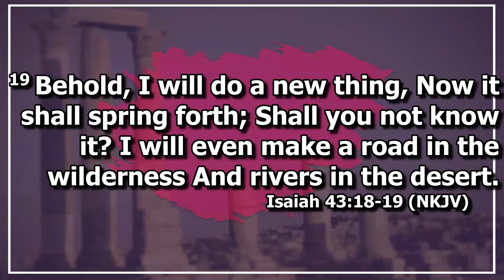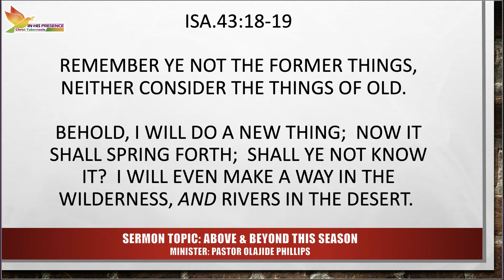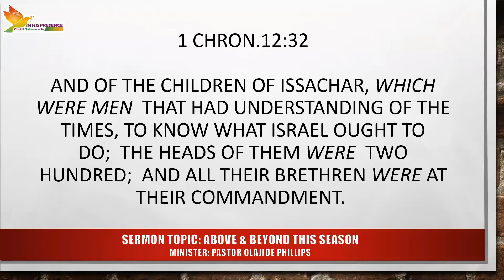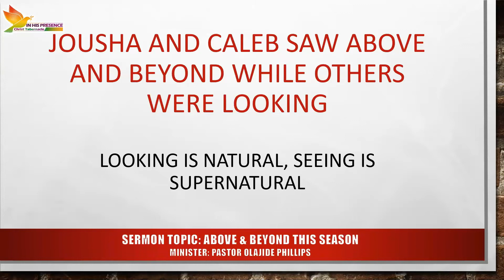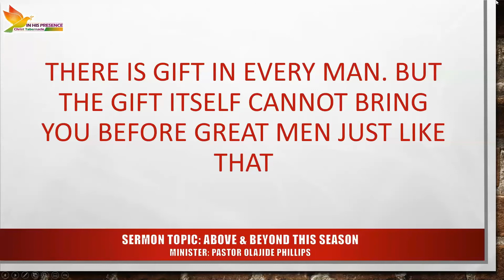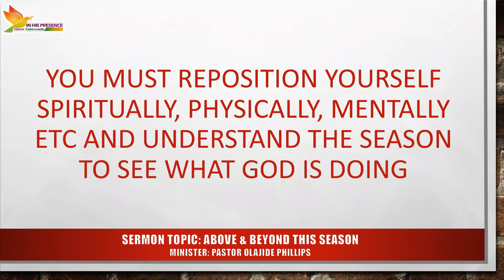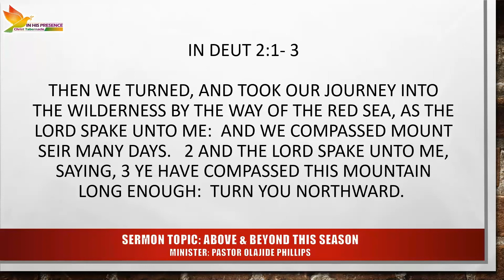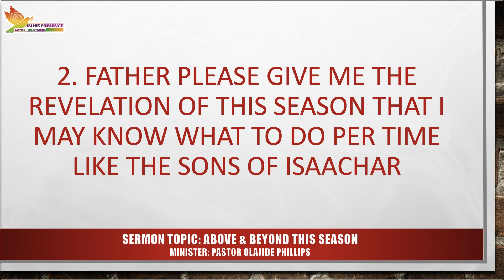IHPCT Sermons 2020 Above & Beyond This Season by Pastor Olajide Phillips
There are blessings that are above & beyond. For anyone to enjoy such blessings, we must be like the children of Issachar in 1 Chron. 12:32 who had understanding of the times & seasons. We also need to see far & beyond like Joshua & Caleb who God can trust as leaders. Listen to this deeply inspiring message from God’s servant. Your soul will be enriched. Be blessed